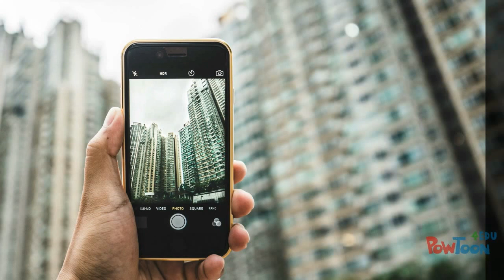Don't Miss: Leads & Listings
Join NAREB Las Vegas and Dr. Lee Davenport for a sudden attack on your business challenges.  It's only one day (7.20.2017) so don't miss it.

Want strategies before then?